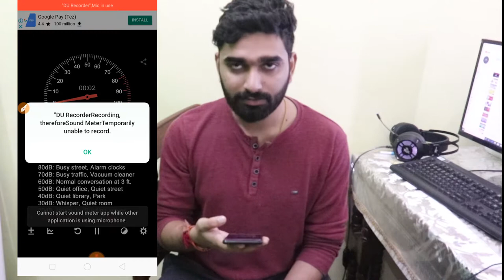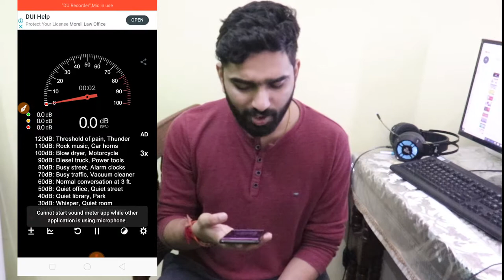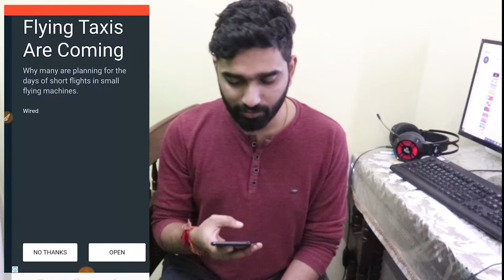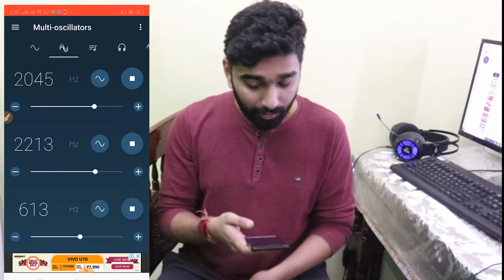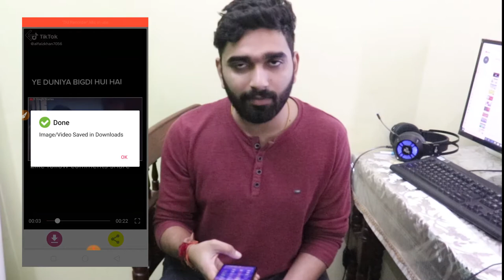5 Most Weird android app || 5 सबसे अजीब Apps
-top 5 weird android app
-most useless android app
-funny app
-nothing app
-top useless android app